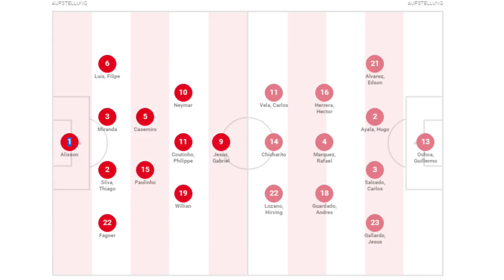Das Krone WM-Sportstudio - Vor dem Spiel Brasilien gegen Mexiko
Die Fußball-WM in Russland läuft und das Sport-Team von krone.at analysiert jede Partie mit prominenten Gästen vor, während der Pause und nach jedem Spiel die Highlights! Live aus unserem WM-Studio bei krone.at! Heute mit Felix Gasselich und Maximilian Schmiedl!